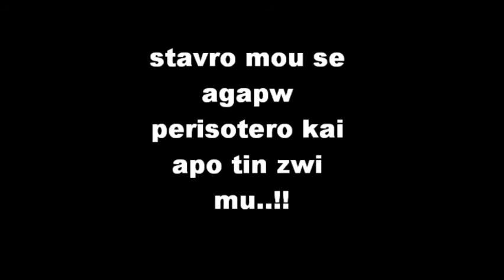stavros konstantinou my mouvie!